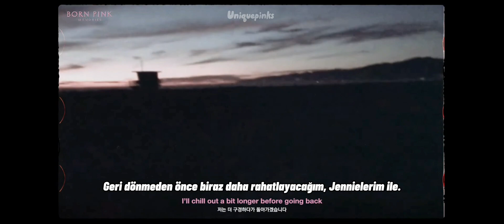BLACKPINK- 'B.P.M' Roll #11 (Türkçe Altyazılı)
Belki moral olur diyerek paylaşıyorum...